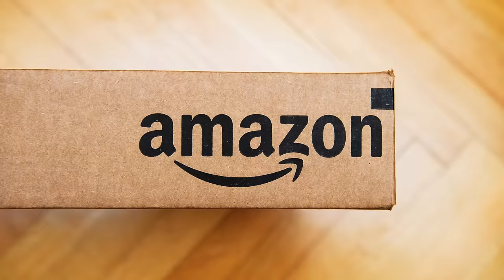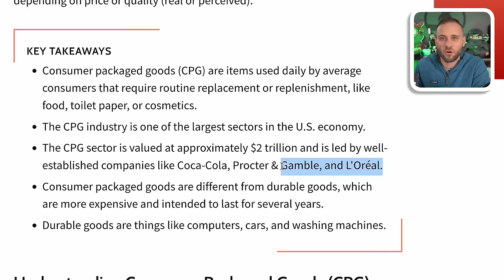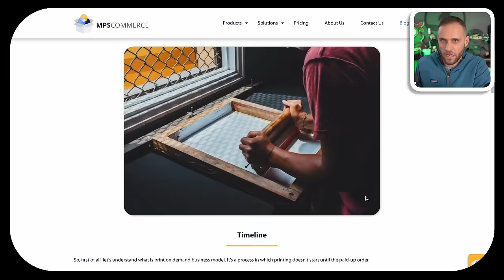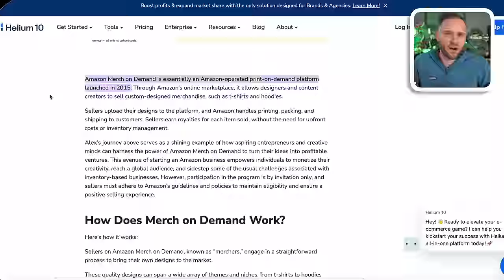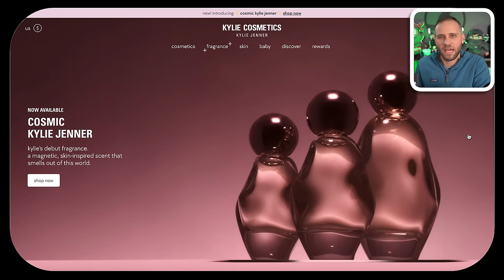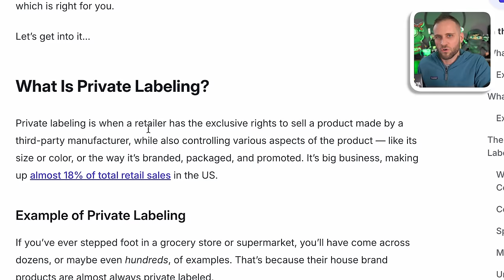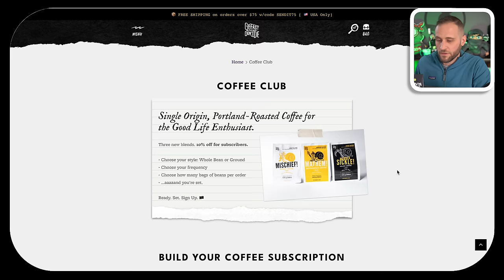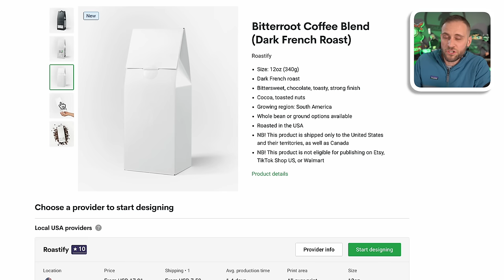The Truth About The NEW Print On Demand Coffee From Printify